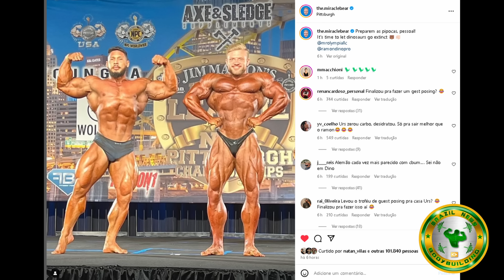WESLEY ESTÁ MAIOR QUE RAMON ?? URS DIZ QUE RAMON SERÁ EXTINTO NO PRÓXIMO OLYMPIA + JOSEMA BEAST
Wesley bem maior que Ramon ?? Ele também fez um guest posing e está gigante. Urs prova o Ramon e avisa que vai destruir os dinossauros. Josema beast sai da open e é campeão na classic PRO. Jorlan e Brandão destroem tudo em um leg day

JORLAN, BRANDÃO, JOSEMA BEAST, WESLEY VISSERS, RAMON DINO, URS